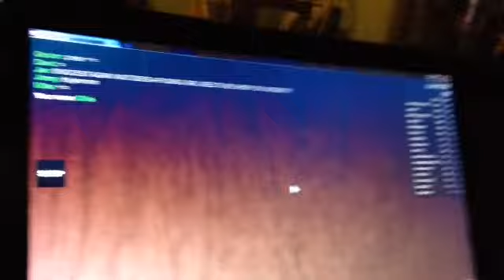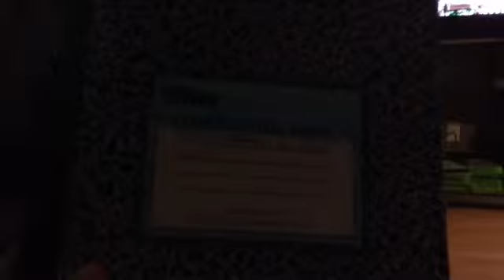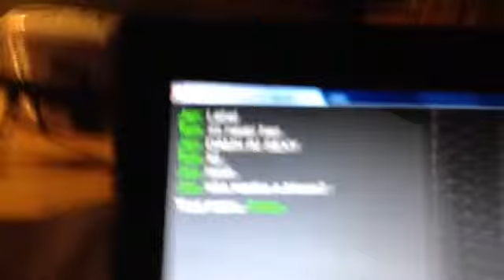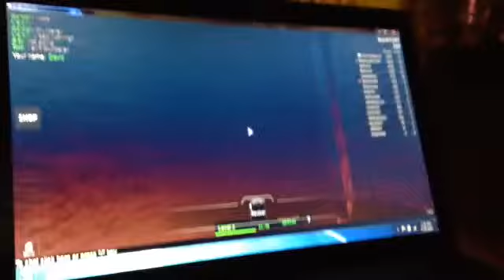Roblox:3 lama head